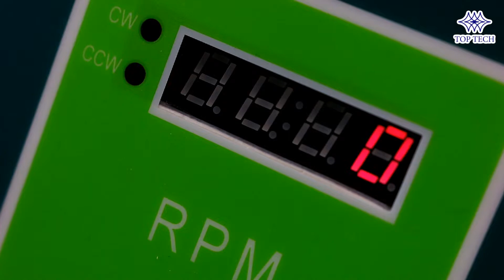Manual Grinder & Polisher (E-FR) -Top Tech Machine-Metallographic Sample Preparation Equipment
Manual grinder/ polisher with FRP body. It's more durable and easy to maintain. Besides, large bearings and high torque design ensures the quality of sample preparation.

TopTech金相磨抛机E-FR-玖钲机械 Top Tech
Grinding polishing machine 金相研磨机 研削と研磨
Machines Polissage
Pulidoras Metalográficas
Шлифовально-полировальные станки
เครื่องขัดหยาบ / ละเอียด
 상 연마기
metallographic stridor et poliuntur machina
Szlifierko-polerki
Mài / đánh bóng
Mesin penggilap
Metalografie-Broušení a leštění
Mesin Gerinda / poles Metalografi